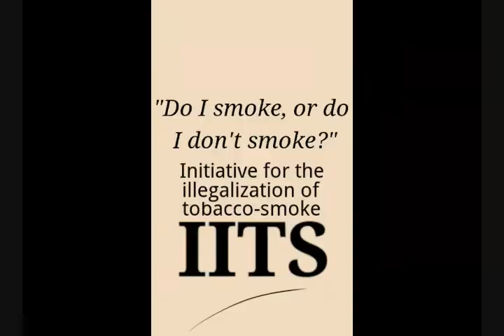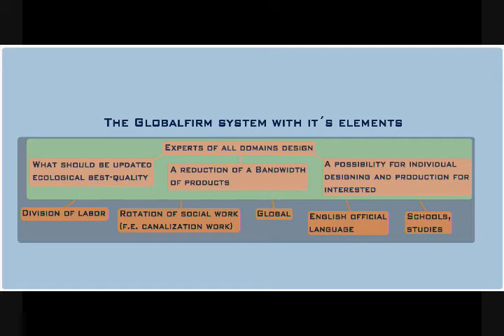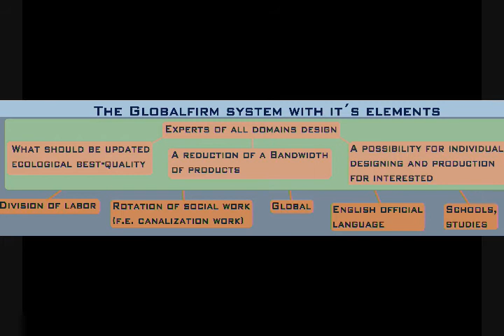Globalfirm Colorblind October 3, 2011 12:03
FOLLOW ON MY YOUTUBE CHANNEL COMMENTS. SOCIAL RESPONSIBILITY INSTEAD OF MONEY, UNAWARENESS AND EGOISM.

CONVERT/UPDATE TO GLOBALFIRM!
JOIN THE GLOBALFIRM-PRAYER!

[X] GLOBALFIRM ♡ YOU!
I don´t see the so called free market as manifestation of freedom. I would like a governmental, global firm that cultivates ecological, best quality and gives space for realizing own ideas with professional support. That´s what I call freedom: Globalfirm
GLOBALFIRM DISCIPLINING ALL AUTHORITY
(We got definitly too many firms.) WE NEED ONE FIRM OF WHOM ALL ARE THE OWNERS.
GLOBALFIRM HERITAGE OF MANKIND.
[X] globalfirm: ☛Gf!: With the left hand: free massproduced ecological best quality basics, ☛with the right hand: free supported ecological best quality base for realizing own ideas.

Don't worry about who will pay for Globalfirm, work for Globalfirm.

MAKING A DATABASE TO COLLECT GOOD IDEAS IN ALL DOMAINS, FROM FOOD TO ALL TECHNOLOGY TO SERVICE, IS A PART OF GLOBALFIRM'S PLAN TO CULTIVATE ECOLOGICAL BEST QUALITY GLOBALLY.

GLOBALFIRM BUREAUCRACY:  A GLOBAL DATABASE WITH ALL INFORMATION OF A PERSON GETS FILTERED ACCORDING TO AN OFFICES NEEDS.

IN EUROPEAN COUNTRIES PEOPLE GET MONEY FOR NOT WORKING. IN OTHER COUNTRIES THEY THEN DIE. THAT'S RACIST AND UNFAIR.

GLOBALFIRM IS TO DISCIPLINE THE WORK, NOT THE WORKER.
(Because work has become a monster, which consumes the worker.)

REMEMBER: GLOBALFIRM IS THE MOST IMPORTANT THING IN THE WORLD.

INSTEAD OF 8 HOURS WORK IN A 5-DAYS-WORK-IN-A-WEEK-DAY GLOBALFIRM MAKES POSSIBLE, NO MORE THEN 4 HOURS WORK IN A 5-DAYS-WORK-IN-A-WEEK-DAY , IF NOT EVEN WORK TOTALLY ON A VOLUNTARY BASIS.

 LET´S ILLEGALIZE MONEY. Instead access for all to all with personal device.

United Nation Of All Nations

National identity makes people killers through looking away.

Out of my experience with the just sort of basic income in Germany, I created a concept, which I see will be the next step that people will want, after the basic income idea will be materialized: It´s called Globalfirm.

DEDJESUSTHEDICTATOR LOVES YOU!
 For freedom against all religious, racist, sexist, patriotic, discriminating or egoistic wars on freedom! Globalfirm HeroOfFeelings The biggest evil in the world is that of griping at, or yelling on someone. This form of disrespect can be found anywhere and it is the biggest evil in the world. The most powerful organization in the world: Globalfirm IT IS IMPORTANT TO PURSUE HAPPINESS, NOT THOUGH TRICKS BUT THROUGH MAKING THE WORLD BETTER.

CHARITY-FOUNDATION GLOBALFIRM™

The music is made totally with Uloops on Android Phone Samsung Galaxy S 2

AGNOSTICISM IS THE ONLY TRUE BELIEVE.

Tobacco is a hard drug. SMOKING TOBACCO IS AN ASSAULT AND CRIMINAL DAMAGE. ILLEGALIZE IT NOW!